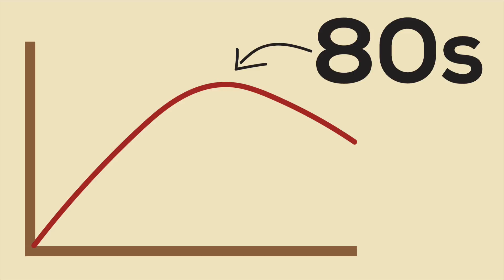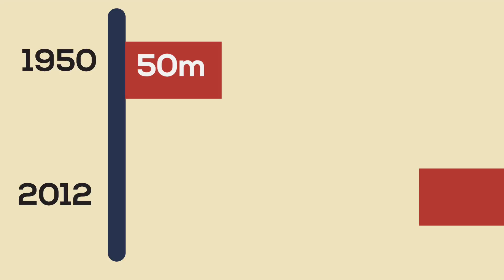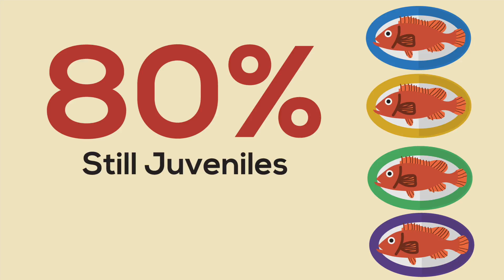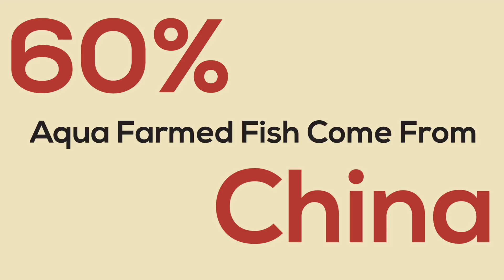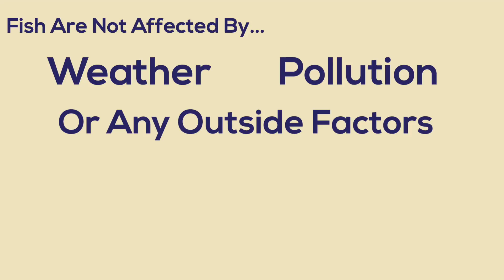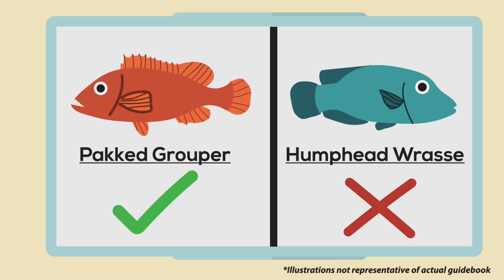Seafood Sustainability in Hong Kong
Welcome to Fishy Issues! Today we'll be discussing Hong Kong's seafood sustainability. Sit back, relax, and enjoy the video!

Make your next seafood choice with  the WWF's Sustainable Seafood Guidebook!